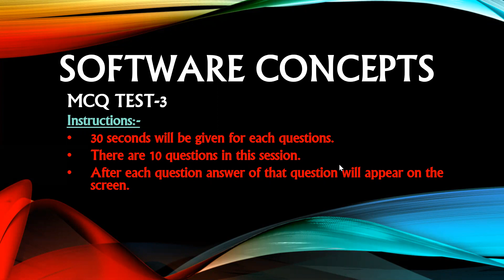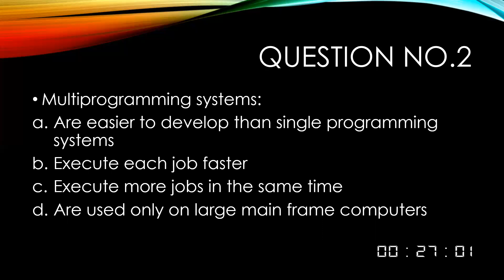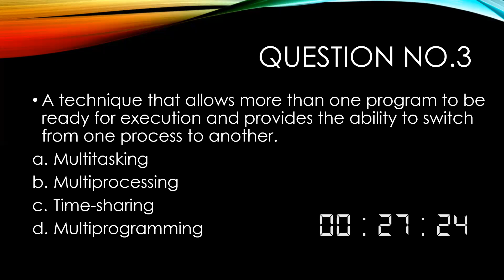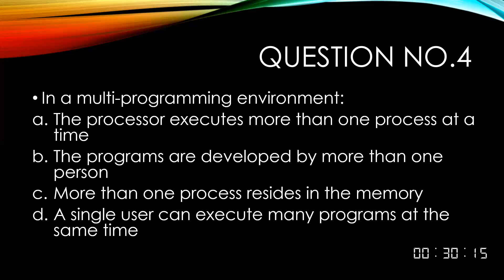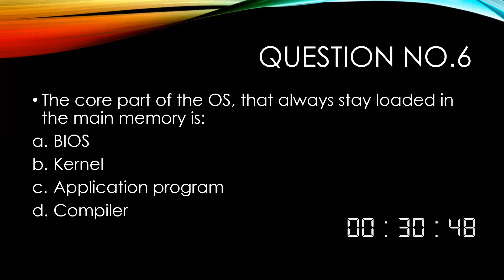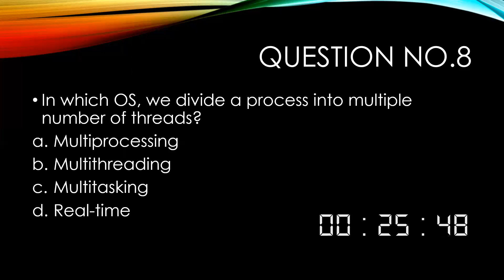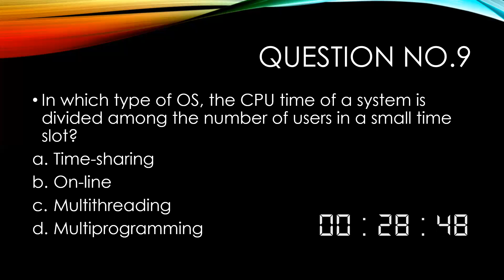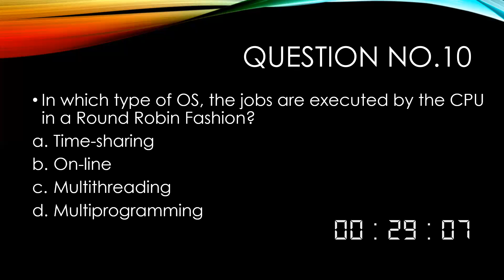SOFTWARE CONCEPTS MCQ TEST-3